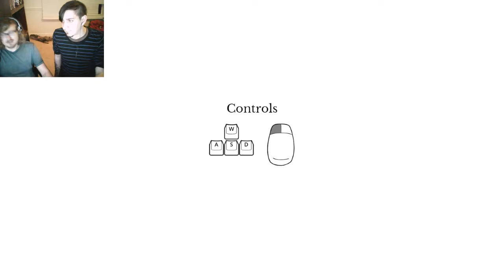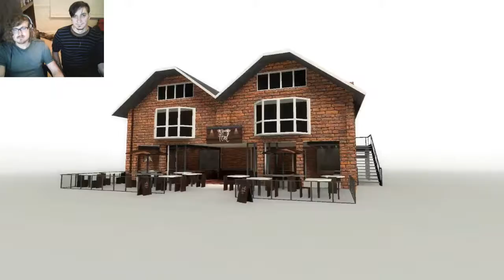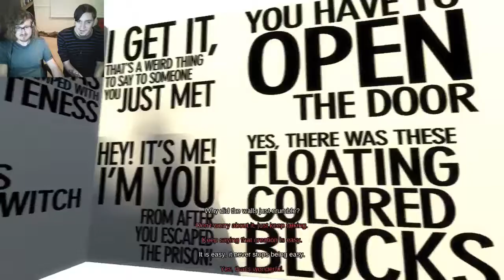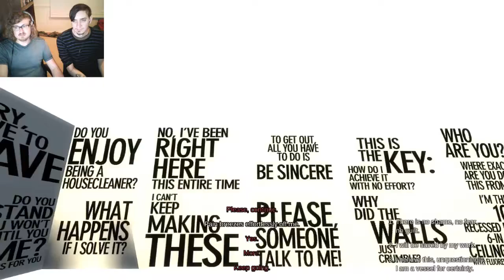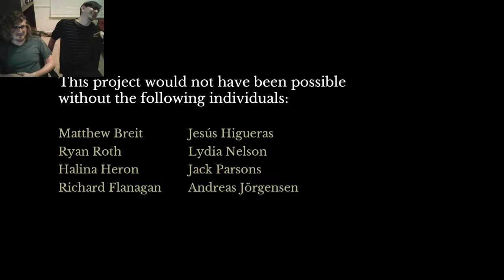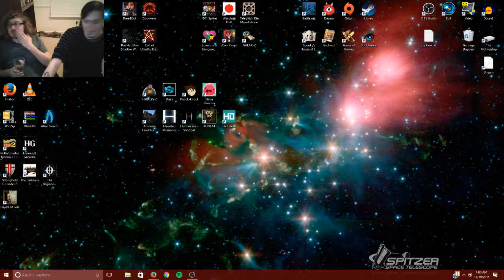The Beginner's Guide w/ Dr. Peanut Jones